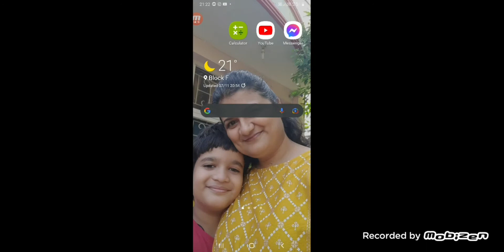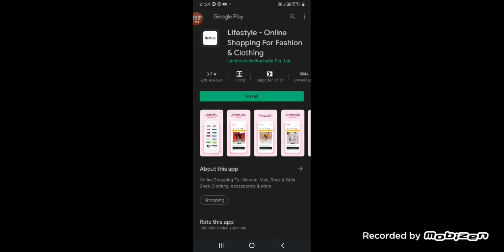Indian Train Traveler game play | Aditya Verma plays Indian Train Simulator | Frogzoa.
I hope you all are enjoying. Swagat Hai Aapka 1 Aur Indian Train Traveler Ki Nayi YTP Me !
Yaha Pe Hum Khelenge Indian Train Traveler, Yes !

Ok Bye !!